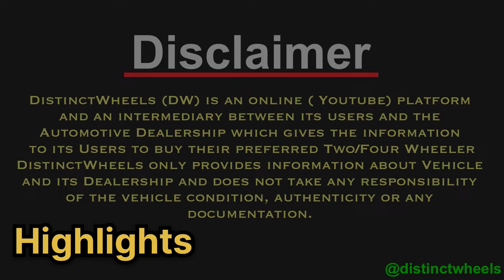Chandigarh का सबसे बड़ा car बाजार l Second hand cars in chandigarh l manimaira Car Bazar | used cars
Chandigarh का सबसे बड़ा car बाजार Second hand cars in chandigarh l manimaira Car Bazar | used cars second hand car in chandigarh lowest price l second hand car in chandigarh 2023 l used car bazar

Best condition car for sale under 2 Lakh in chandigarh all india loan available

ADDRESS:- SCO NO. 2/3 NEAR SALE TAX BARRIER SUN TOWER BUILDING, MOHALI

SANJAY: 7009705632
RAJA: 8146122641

used cars
mcmr
used
century motors
vikaspuri car market
century motors